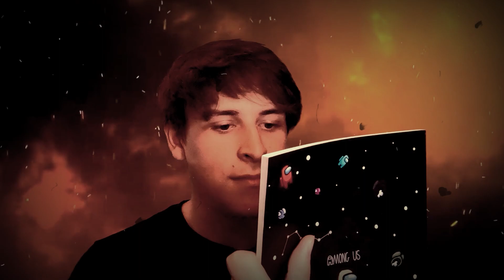I Finally Played Fortnite.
Finally Went collecting souls on Fortnite!!  Fortnite is amazing at creating Characters! Who's your favorite fortnite character? Mine's Master Cheif!